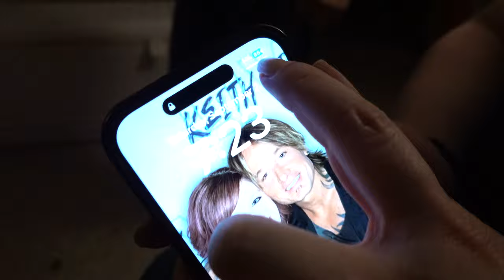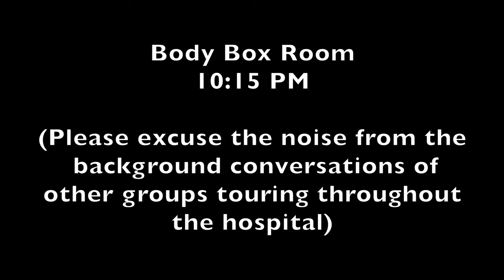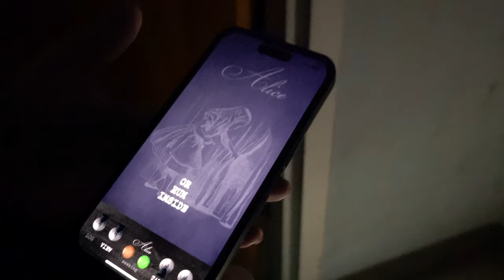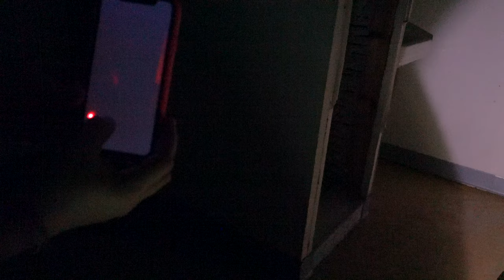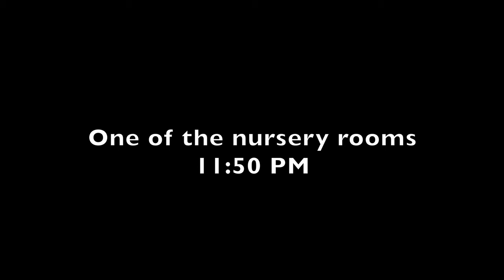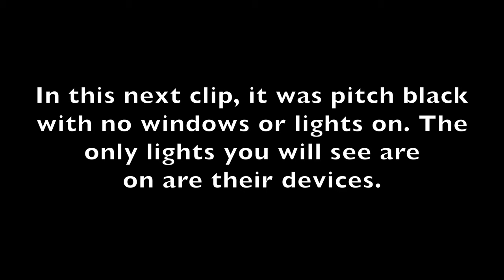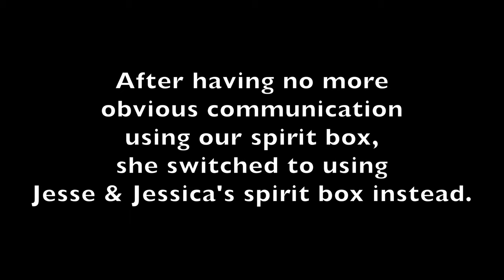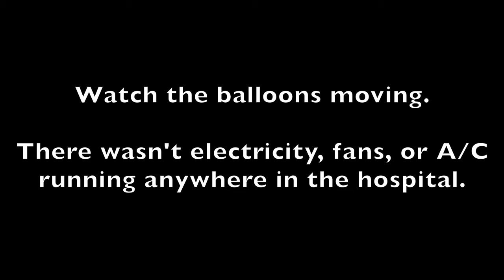Haunted Hospital Investigation: Old South Pittsburg Paranormal Research Center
We recently visited Haunted Old South Pittsburg Hospital Paranormal Research Center in South Pittsburg, TN with our friends, Jesse & Jessica. It was an experience that none of us will ever forget.

Would you like to spend the night in Tennessee's most infamous hospital? They also offer daytime investigations as well. A huge thank you to the staff for sharing information with us about the history of this location!

Posted with permission from OSPHPRC.

Equipment used in this video:
-REM Pod

-Spirit Box

-Mini Maglight Flashlights

-Cat Balls

-Laser Grid